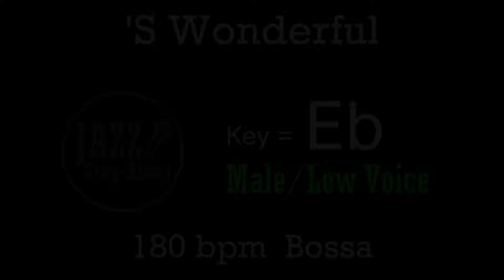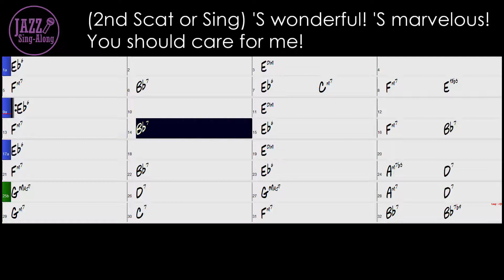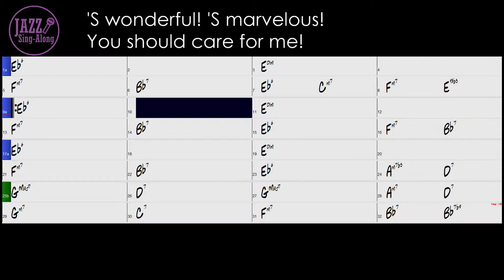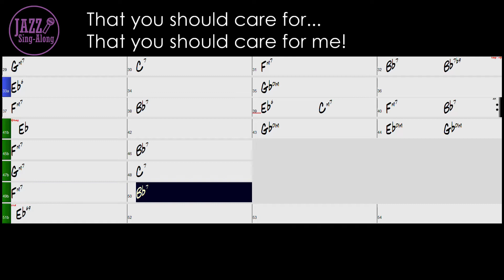'S Wonderful - Backing Track with Intro + Lyrics in Eb (Male) - Jazz Sing-Along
Four Key are now available.

Bb: Ella Fitzgerald, Sarah Vaughan
Eb: Tony Bennett
C: Frank Sinatra

- 180 bpm
- Key = Eb (For Male / Low Voice)
- Bossa/Latin
- Piano Quartet